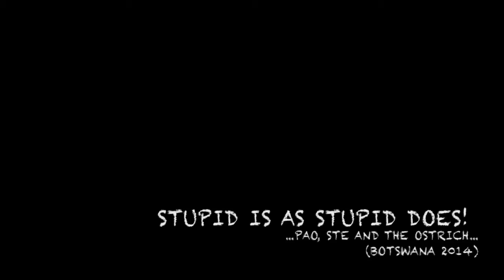Pao, Ste and the Ostrich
In savana si gareggia con lo struzzo...a 55 km/h ;)